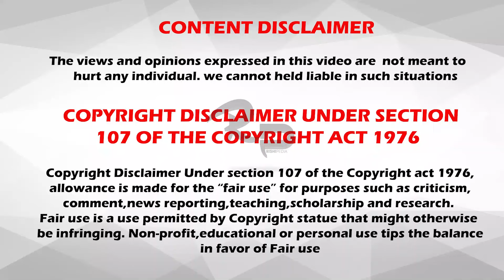ஆச்சர்யபடுத்தும் 12 விஷயங்கள்!!!! | 12 Facts Part-1 | RishiPedia | Tamil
12 Facts Part-1 - RishiPedia

Cheeeeeeeeeerrrrrrrssssssssssssssss!